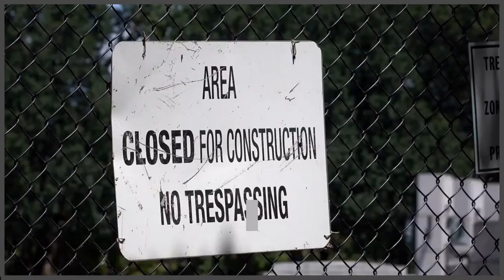One Topic Video Mini Pages (OTVMPS) : Lorem Ipsum Video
OTVMPS Lorem Ipsum Video was created as a "dummy" or "placeholder" video to use when drafting web sites.

If you think it would be useful for your draft web sites (or you wish to make a derivative of it) then the attribution is done by adding https:/cc-by.info/vlorem